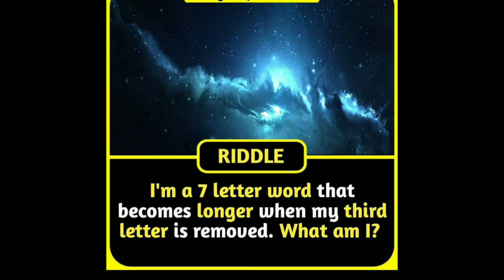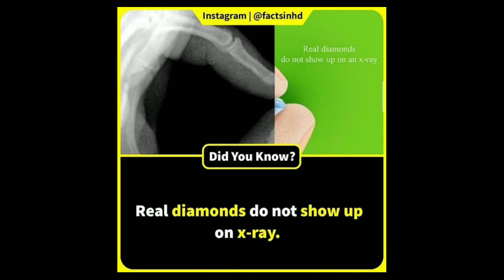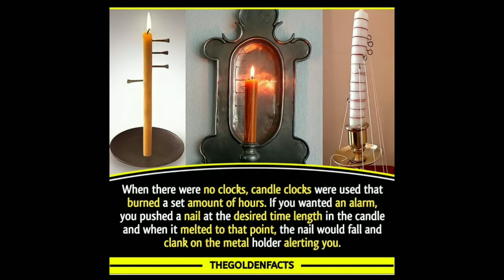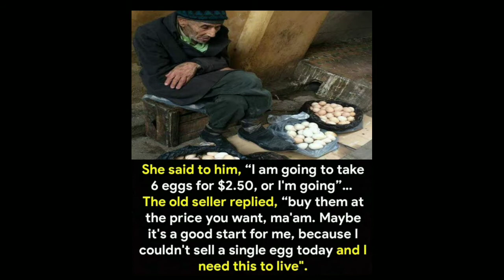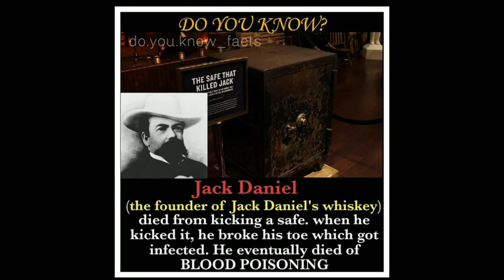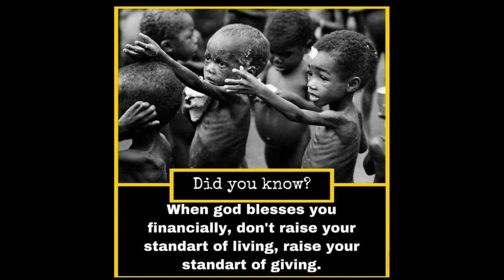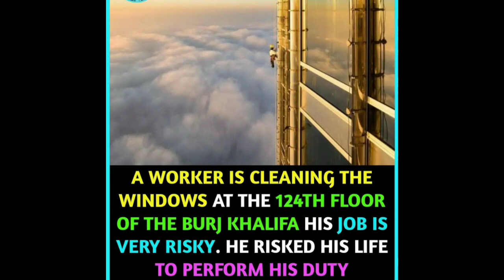amazing fact in usa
he is usa fact and show in videos

amazing fact
# fact video
# amazing video
nice video
# usa video